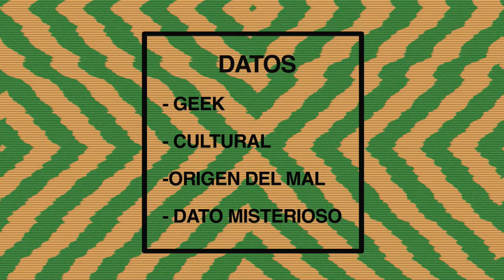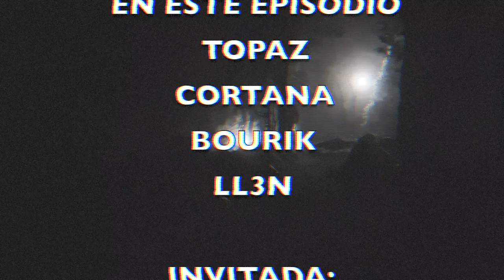Trivia Mictlán Capítulo 4 (Temporada 2)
Comenzamos la temporada tenebrosa con todo y asesinos seriales, mitos prehispánicos y sobre todo, lo más aterrador: no saberse una pregunta de 100 puntos D:
Espada de Gryffindor nos vuelve a acompañar, pero ahora en esta trivia del terror.

Sub canales:
C5SGeek: